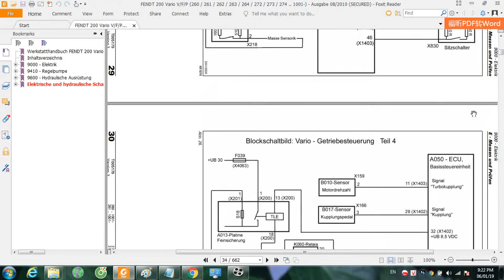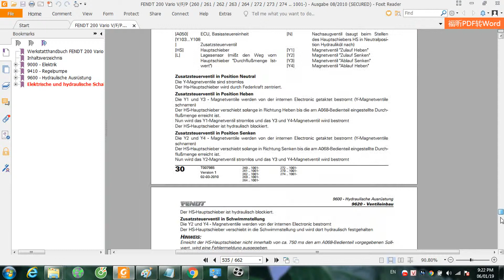FENDT 200 Vario Workshop Manual | dhtauto.com